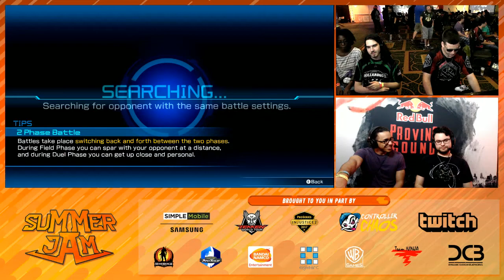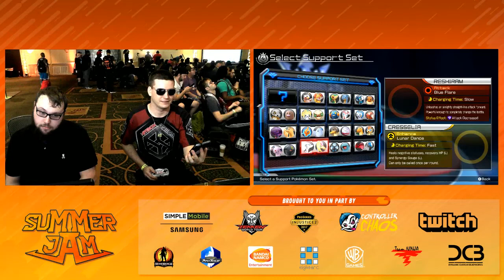Summer Jam XI Pokken Top 8 Winner Finals HZRDS Twixxie vs HBA WhiteyWhite